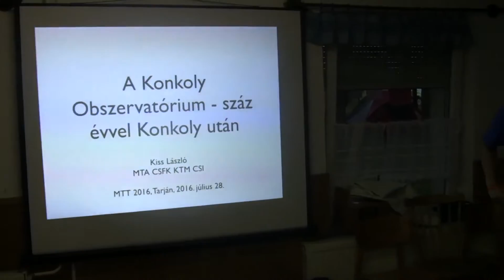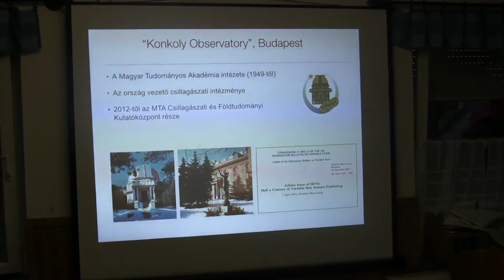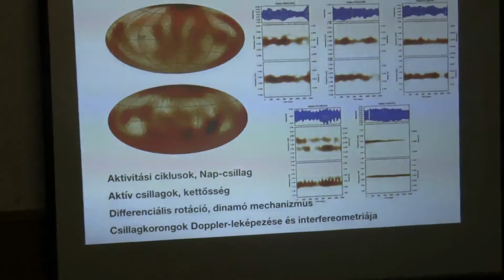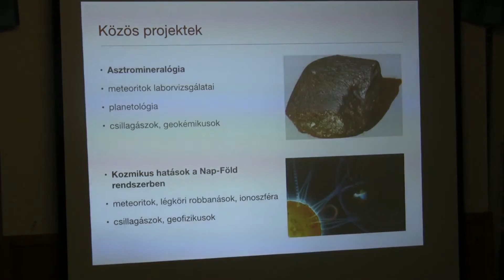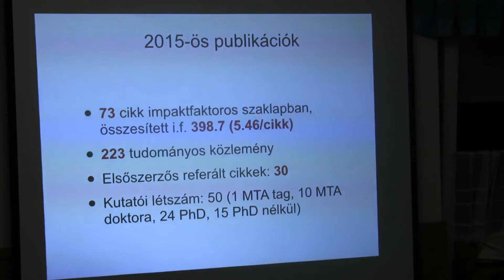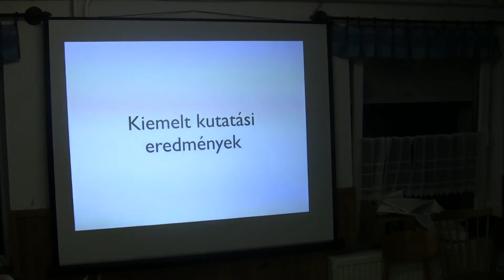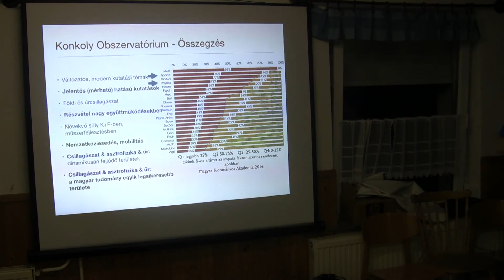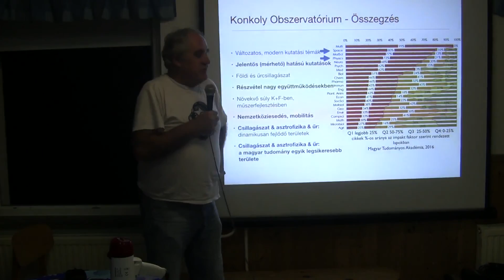20160728 A Konkoly Obszervatórium - száz évvel Konkoly után (Kiss László)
Kiss László előadása az MTT 2016-on.